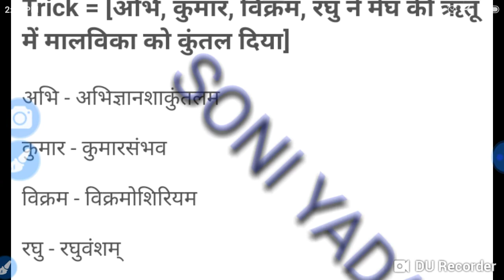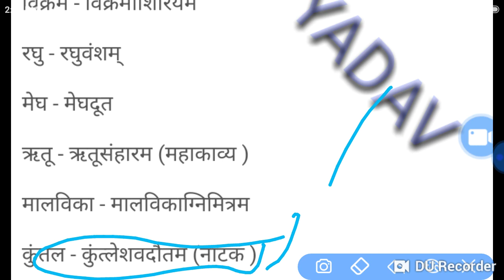Trick कालिदास की कृतियों की